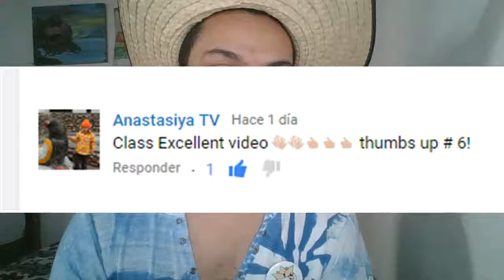Batalla definitiva por el campeonato de Kanto/Pokemon Rojo Fuego capítulo 34 Final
Hola a todos y todas, continuamos con el último capítulo de Pokemon Rojo Fuego, espero que les guste